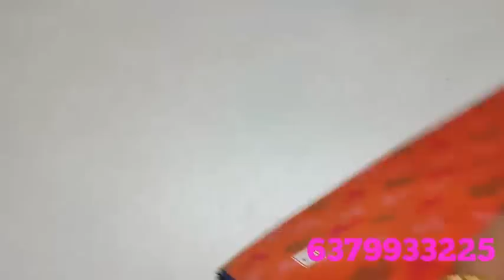Mixed sarees collection// video 2 (29/4/23) deepa's collection